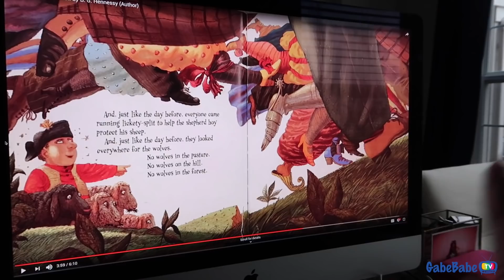HOME GYM REVEAL!!